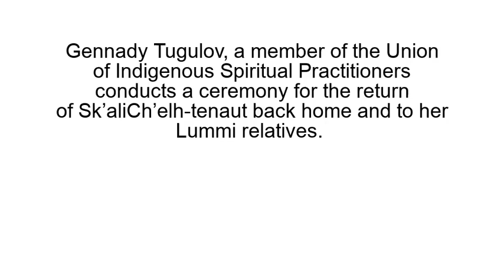Ceremony for Sk'aliCh'elh-tenaut: from the sacred Olkhon Island, Lake Baikal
Gennady Tuguluv, shaman of Ekhirit tribe, guardian of sacred sites of Olkhon Island, Lake Baikal holds ceremony for Sk'aliCh'elh-tenaut in solidarity with Lummi.  He is a member of the Elders Council of the World Union of Indigenous Spiritual Practitioners. Video is from his ceremonial ground on the sacred Olkhon Island.